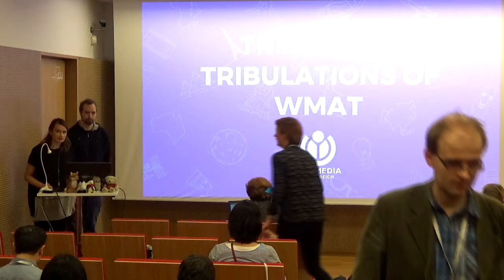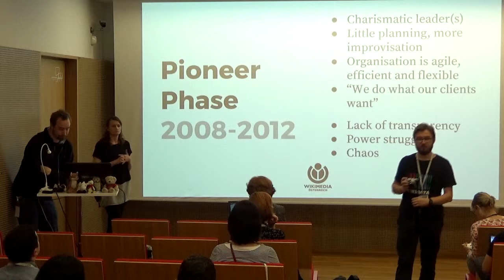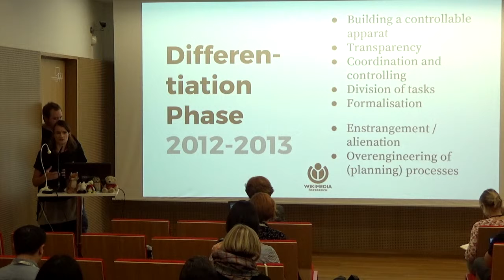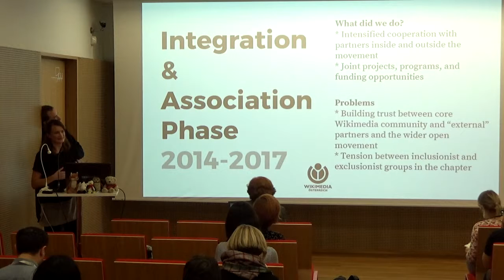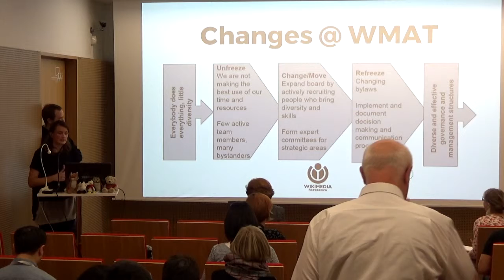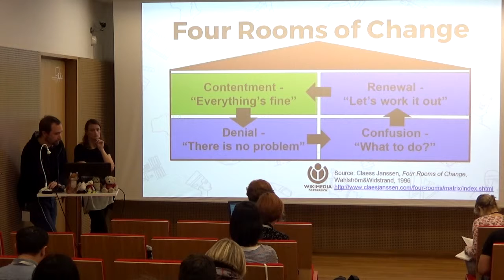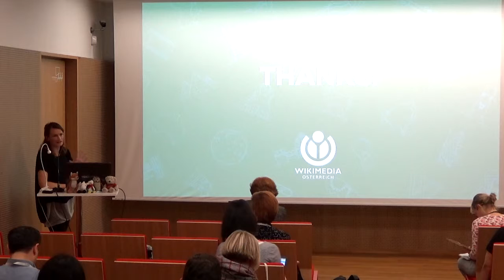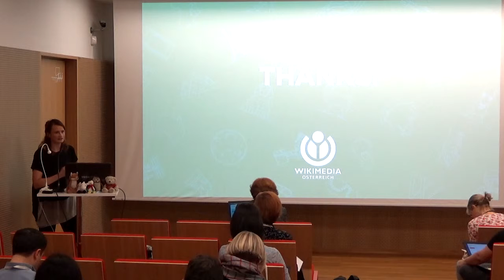Trials and tribulations of Wikimedia Austria – Claudia Garad and Philip Kopetzky